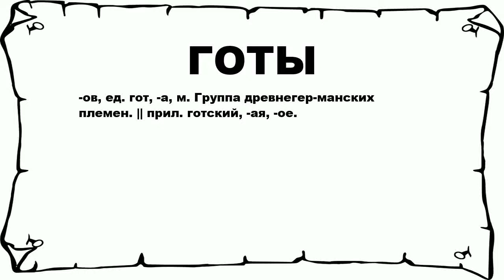ГОТЫ - что это такое? значение и описание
Хочешь знать что значит ГОТЫ? тогда слушай до конца.

 -ов, ед. гот, -а, м. Группа древнегер-манских племен. || прил. готский, -ая, -ое.